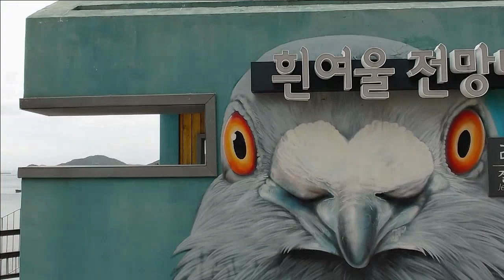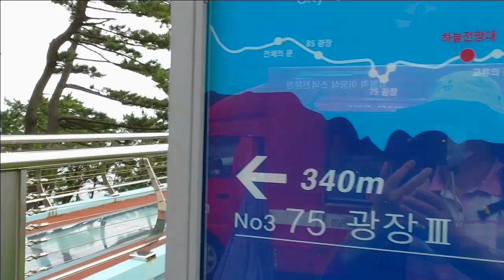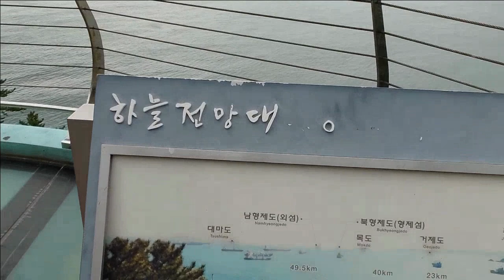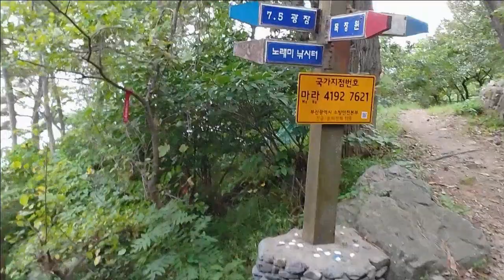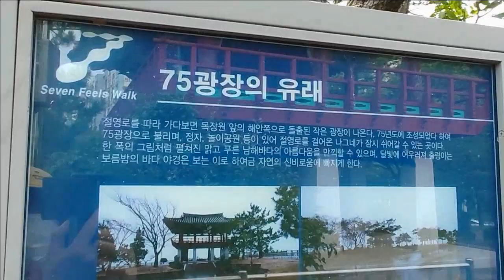부산 갈맷길 3 (부산 영도절영윗길 2) 20210925